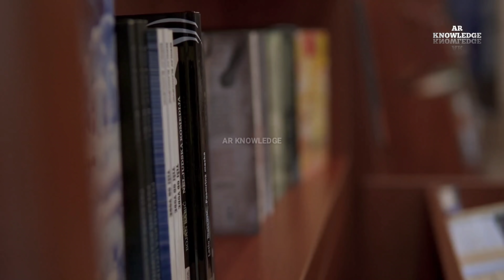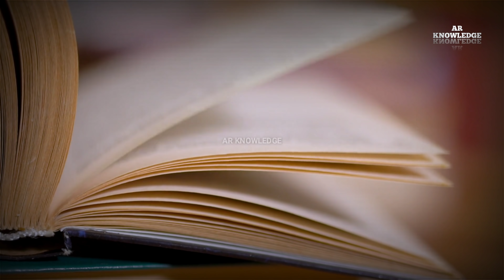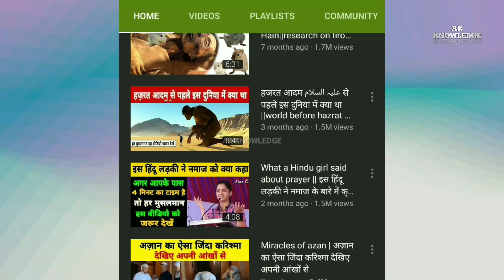Islam ke itihaas ka Sabse mahan yoddha | जो कोई भी जंग नहीं हरा